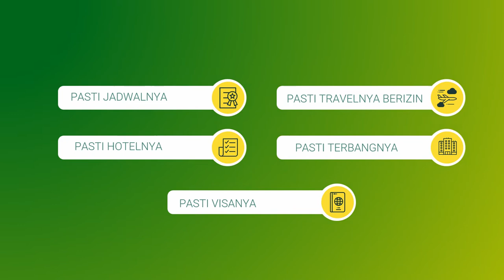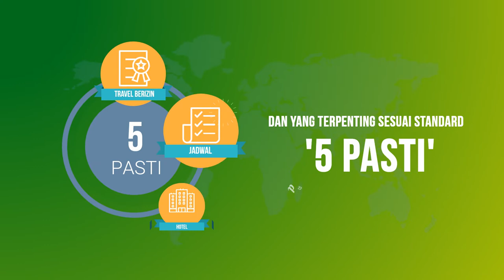Tour Travel Haji dan Umroh